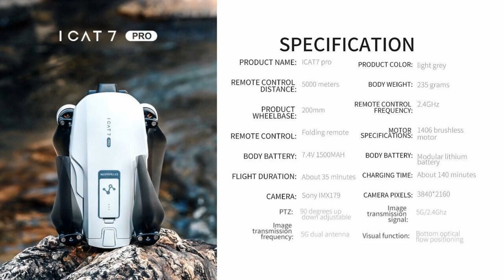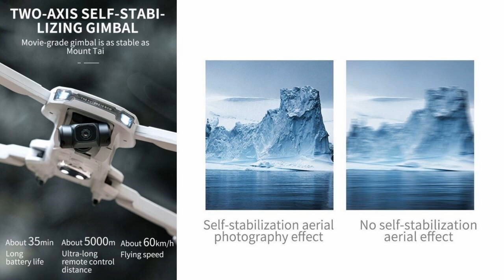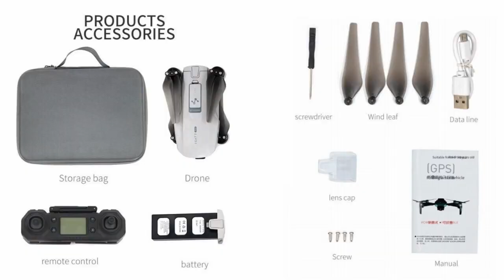iCAT7 Pro GPS 2-Axia 4K Long Range Drone – Just Released !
Brushless iCAT7 Pro is 235g light-weight, 35min flight time and 5000m flight range drone for beginner class. - Please refer to below Ad from $142.18
Spare Parts